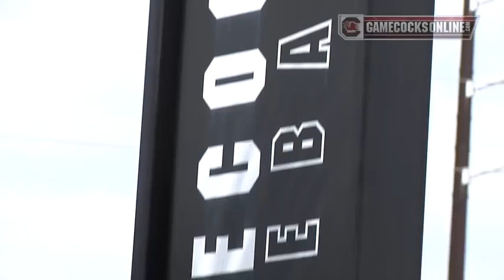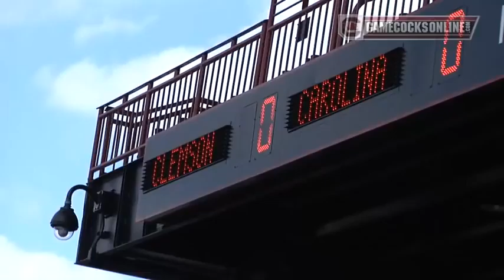Sights & Sounds: South Carolina Baseball vs. Clemson - Game 3 - 2013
Sights & Sounds from South Carolina Baseball's 8-0 victory over Clemson on March 3, 2013, to win the series. Full recap